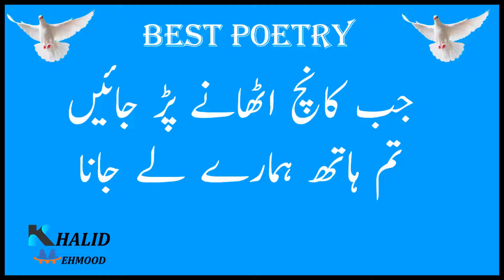Jab Kanch Utaany Per Jan Tum Haat Hamaray Lay Jana | Best poetry By Khalid Mehmood 2022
Video Editor: Khalid Mehmood
Voice Over:    Khalid Mehmood